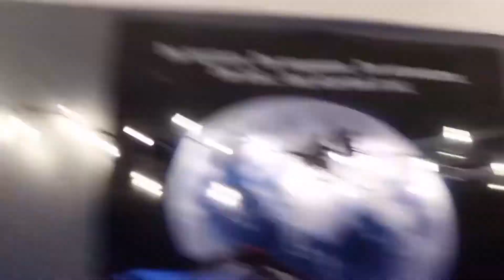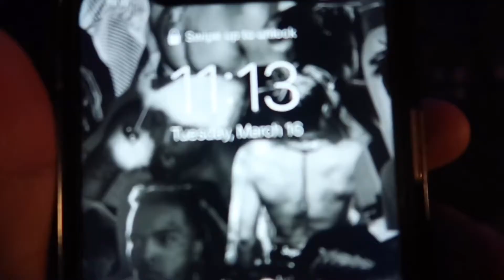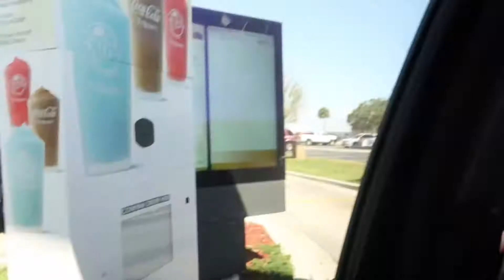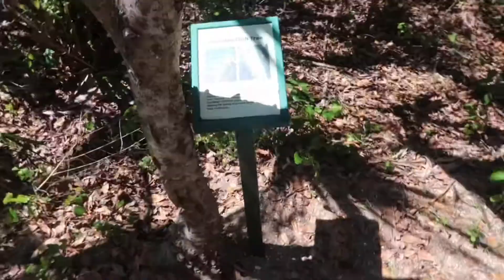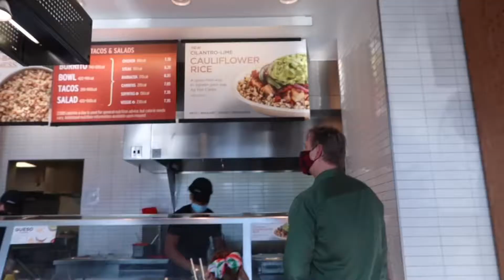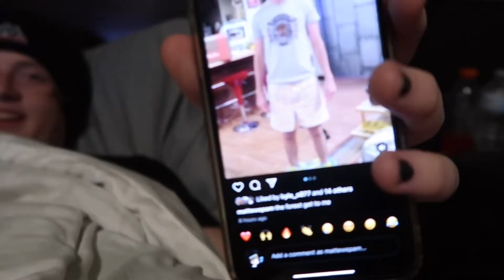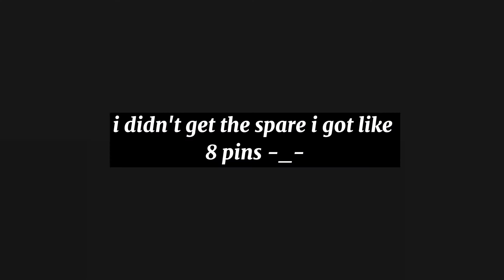Going to FL to chill with friends for a week and this is what happened *forest walk* *bowling*beach*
This was so fun and we did so many things :) Can't wait to see them next time!

Sub count: 4.6k (THANK YOU SO MUCH!)